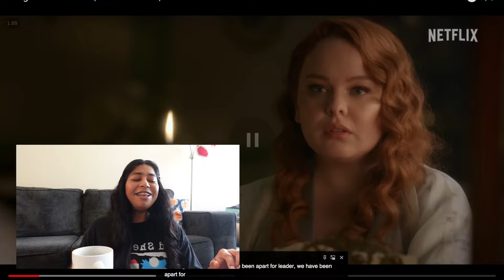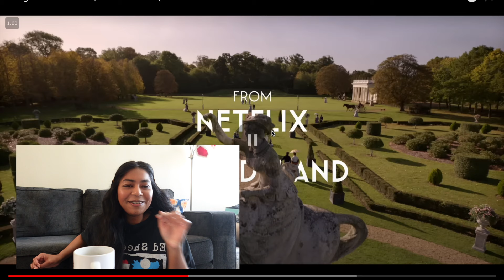BRIDGERTON S3 TRAILER REACTION 🐝🦋🥰💚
hey gworlies,
this is my reaction to the trailer for season 3 of bridgerton (part 1) 💖
Love always,
Angie 🫶🏽

This is a reaction video for season 3 of bridgerton, Anthony Bridgerton, Kate Sharma, kanthony, Penelope, Colin, polin, Bridgerton season 3 content, married kanthony, Eloise, Benedict, Francesca, queen Charlotte, Shonda rhimes, regency, romance, period dramas, Netflix shows, Netflix series